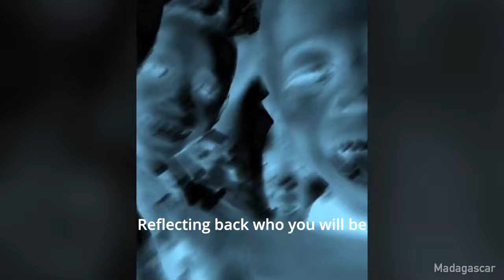DJ Lai-Chi - Life's Mirror